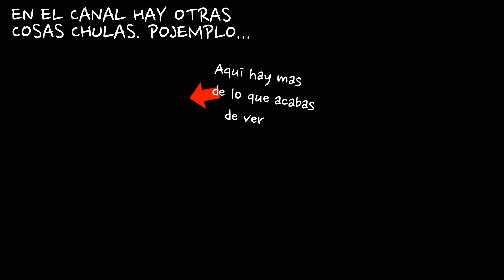Ghost Recon Wildlands-Actualización 7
Parche megagrande para GhostRecon Wildlands por lo "poco" que hace...

*Steam: Zemtexofficial
*UPlay: Zemtexofficial
*Origin: Zemtexofficial
*Battletag Blizzard: Zemtex